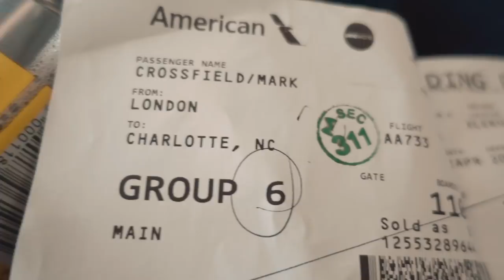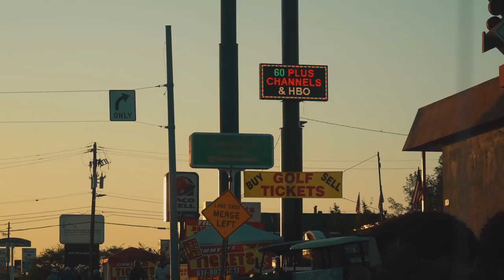LETS GO TO THE MASTERS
LETS GO TO THE MASTERS, Mark Crossfield Coach Lockey and Rory head to Augusta for the 2018 Masters. Go with the guys as they travel to watch the 1st major of the year at one of the worlds most iconic golf courses. Augusta National Golf Club the home of the Masters is a stunning place to watch golf in the sun on this golf trip.